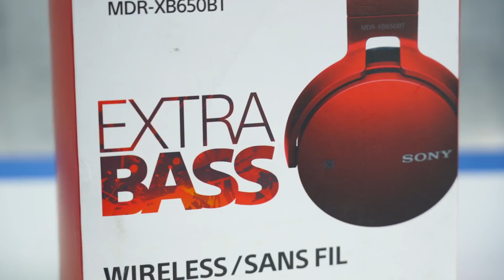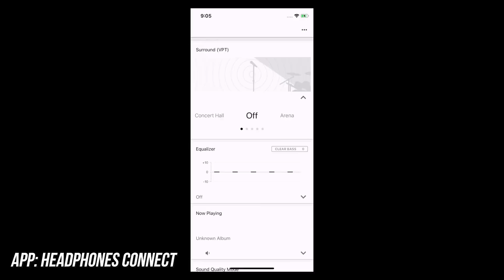Vybíráme bezdrátová sluchátka: Cenově dostupné modely Sony s mostem! (SROVNÁVACÍ RECENZE #907)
Excelentní sluchátka Sony WH1000-XM3 jsme si už představili. Dnes se podíváme na bezdrátová sluchátka s mostem - a začneme u modelu těsně přes tisícovku. Co dokážou tyto levnější modely nabídnout?

00:00 - Úvod a představení celé řady sluchátek Sony
01:27 - Sluchátka Sony WH-CH500
01:35  - Konstrukce a ovládání
01:50  - Kvalita zvuku
02:58 - Sluchátka Sony MDR-BX650BT
03:05  - Kvalita zvuku a konstrukce
03:45  - Ovládání
04:09  - Výdrž baterie
04:19 - Sluchátka Sony WH-CH700N
04:35  - Výdrž baterie a konstrukce
05:00  - Kvalita zvuku a ovládání
06:04  - Aktivní potlačení šumu
06:55 - Sluchátka Sony HI-RES WH-H900N
07:30  - Kvalita zvuku a výdrž baterie
08:18  - Aplikace Headphones Connect
10:24 - Napájení a udržení signálu
10:50 - Shrnutí jednotlivých sluchátek